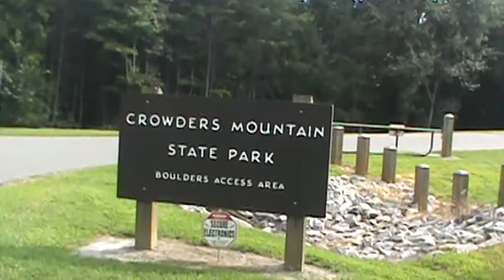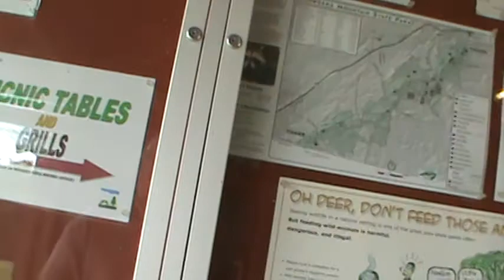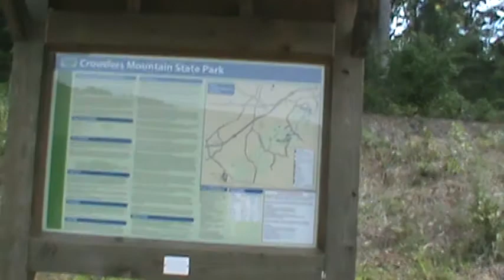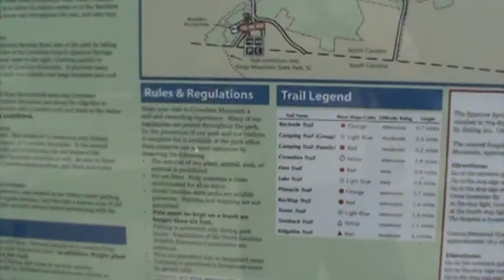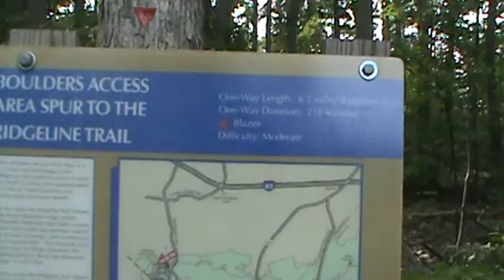Boulders Access Area main office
Crowders Mountain State Park,Boulders Access Area